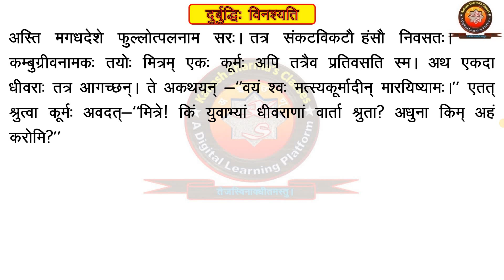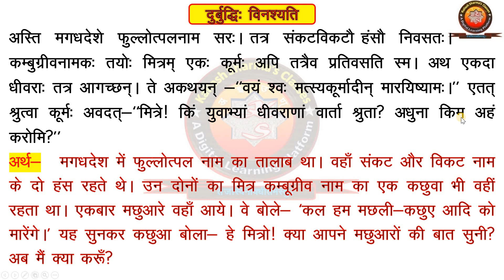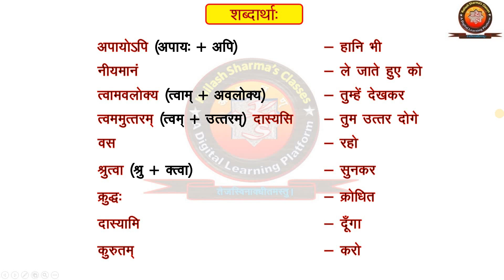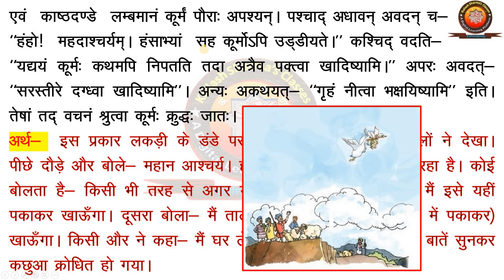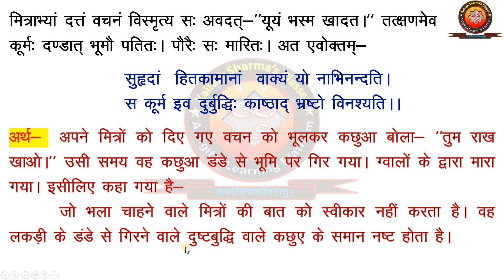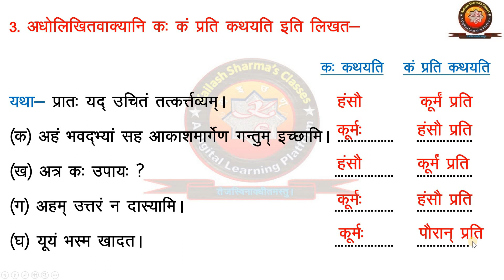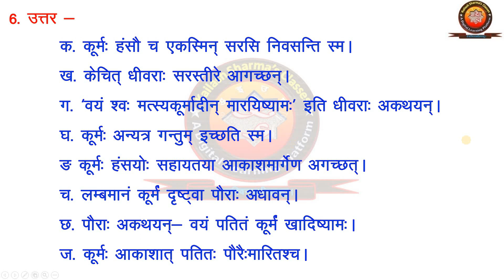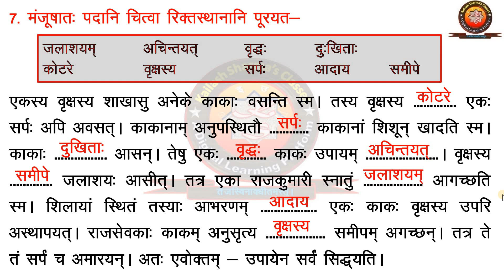NCERT Sanskrit Class 7 Chapter 2 Durbuddhi Vinashyati (दुर्बुद्धि: विनश्यति)/ Hindi Translation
NCERT Sanskrit Class 7 Chapter 2 Durbuddhi Vinashyati  (दुर्बुद्धि: विनश्यति) with Hindi Translation and solutions by KAILASH SHARMA

इस विडियो टुटोरिअल में NCERT संस्कृत कक्षा 7 की पाठ्यपुस्तक "रुचिरा भाग 2" के पाठ 2 -  "दुर्बुद्धि: विनश्यति" के कठिन शब्दार्थ, हिंदी अनुवाद व अभ्यास कार्य आदि का विस्तृत वर्णन है  - कैलाश शर्मा.
CLASS 7 SANSKRIT CHAPTER 2 DURBUDDHI VINASHYATI